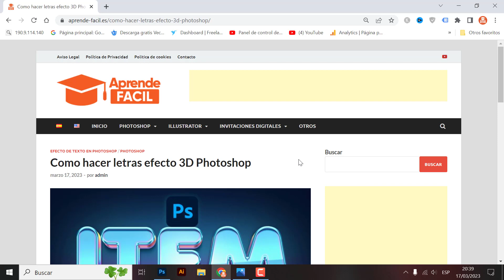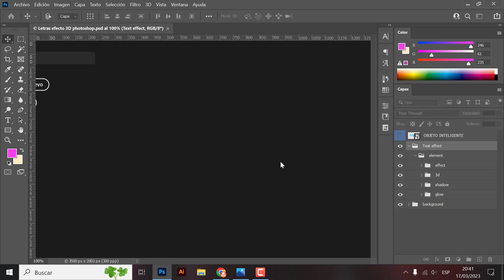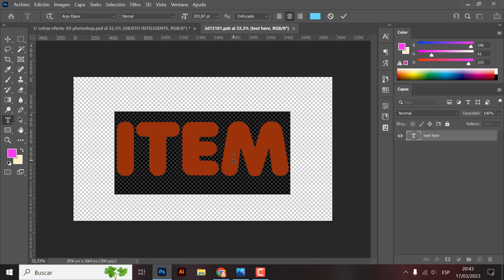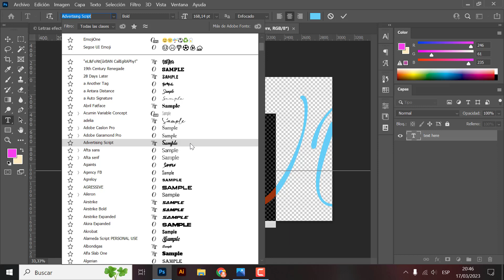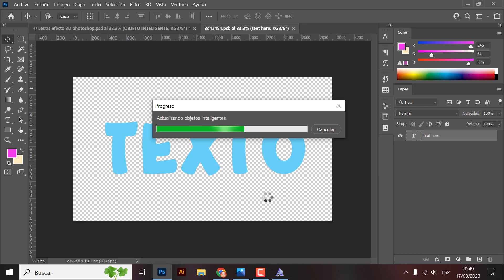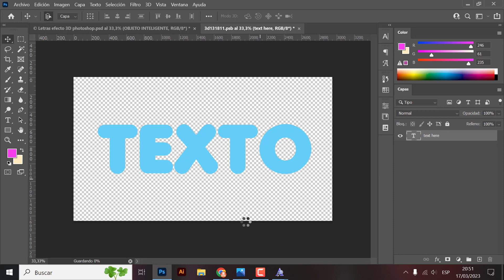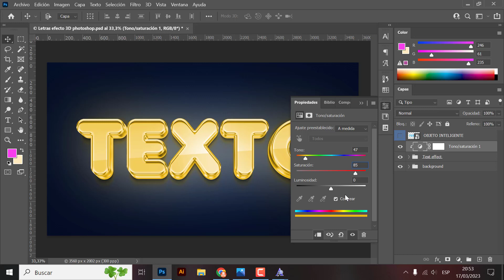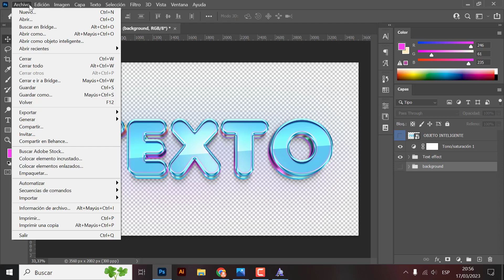Letras efecto 3D photoshop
Hola que tal amigos en este video les traigo letras efecto 3D en adobe photoshop espero que les sirva.

En este video explicativo de cómo hacer efecto de texto en photoshop gratuito, tratamos de mejorar tus habilidades como diseñador gráfico. Lo mejor de todo es que te ofrecemos recursos premium que puedes descargar gratis en formato .psd y personalizar. Puedes utilizar estos efectos de texto como inspiración en tus proyectos. Con la colección de plantillas editables de efectos de texto podrás mejorar tus diseños en adobe photoshop. Lograrás que tus estilos de texto se vean más profesionales y llamativos.
Utilizando estos efectos de photoshop vas a trabajar mas rápido. Los estilos de letras para photoshop gratis te van a ahorrar tiempo, con lo cual tu rendimiento va aumentar y podrás trabajar en mas proyectos.
En este canal  encontraras gran variedad de recursos creativos y efectos de texto en photoshop totalmente gratis. aprovéchalos al máximo.